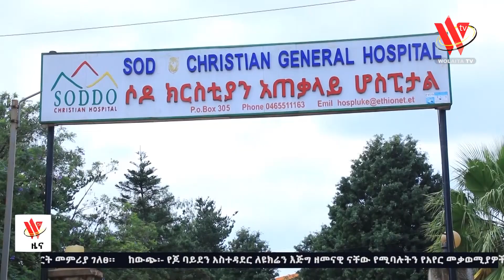SOODDO KIRISTTIYANE HOSPPITAALEE XEETU MIILOONE BIRAA KESSIDI...